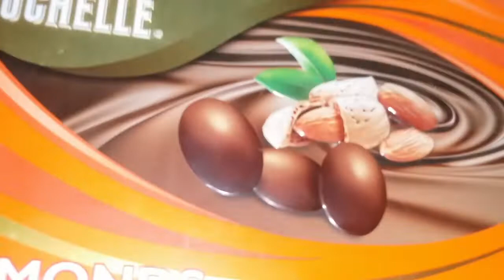HOW TO MAKE HOMEMADE MAYONNAISE (VLOG #27)